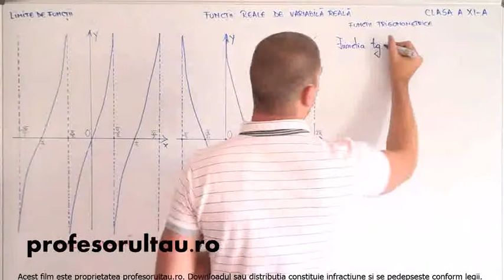44 Limite de functii functii reale de variabila reala partea 9 - profesorultau.ro